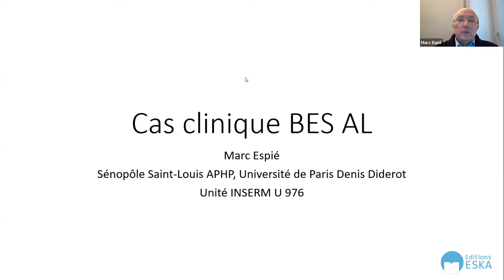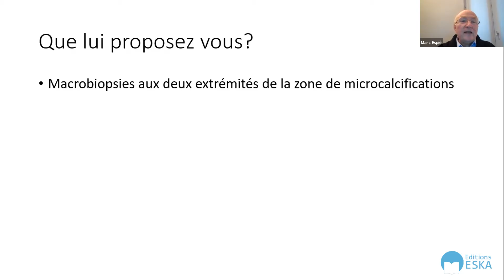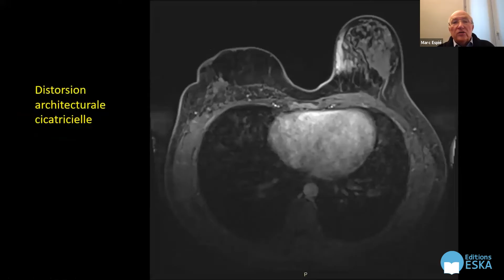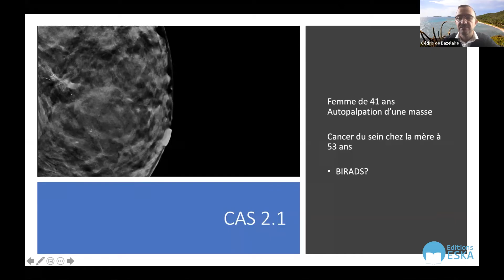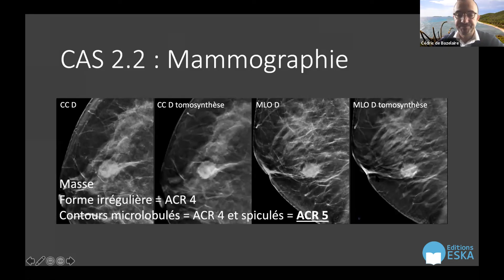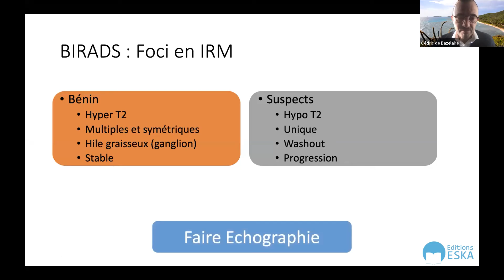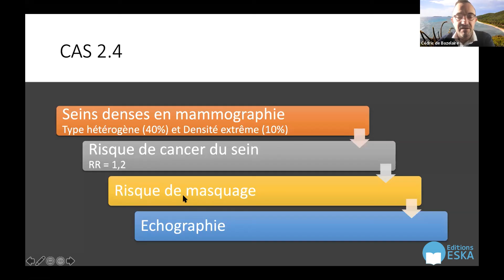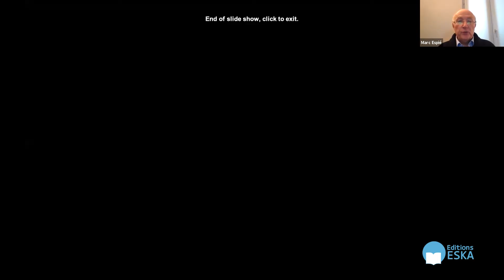Atelier 7 Novembre - Le Sein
Marc ESPIE et Cédric de Bazelaire